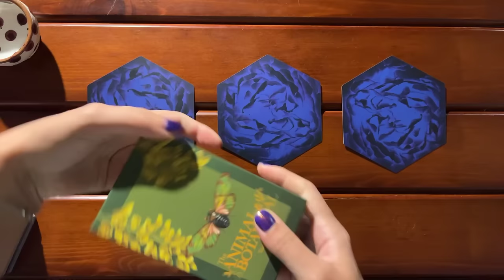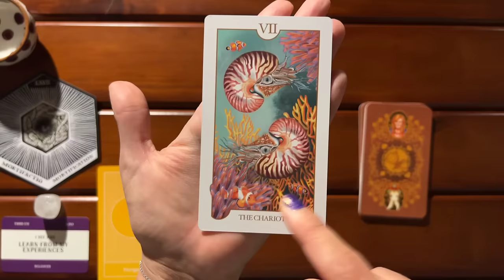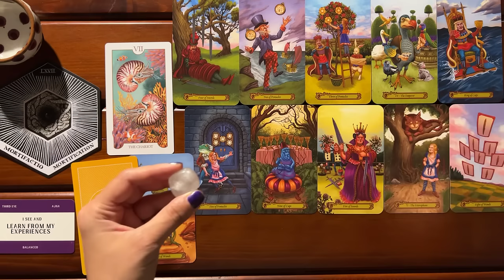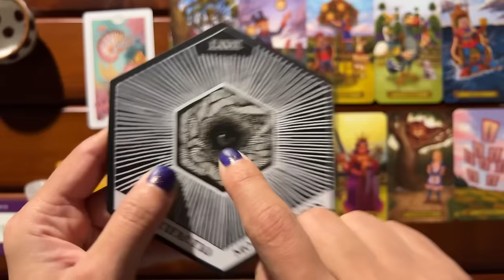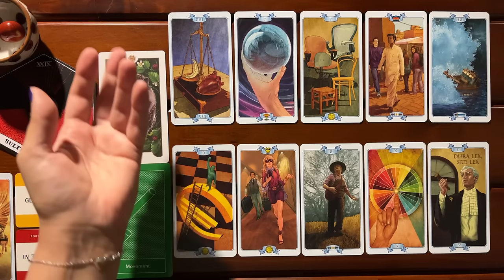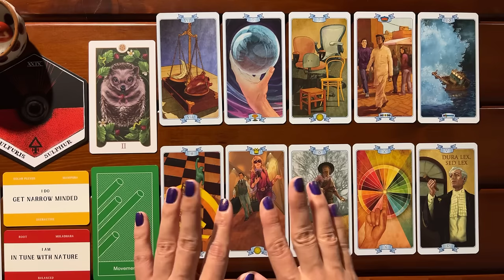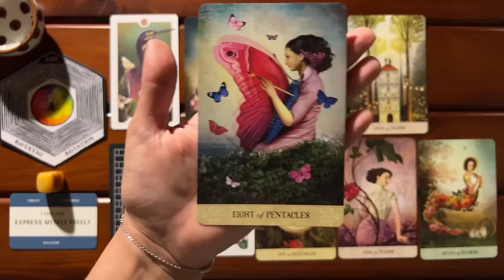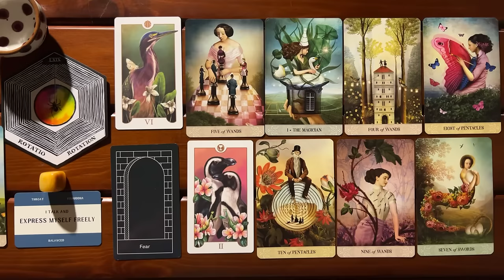Open Reading: What You Need to Hear Right Now! | Timeless Reading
Open Reading:  What You Need to Hear Right Now! ✨🥹🫶☀️✨

🦋:Timestamps:🦋
Pile Picking: 00:00

Pile 1 (Selenite): 07:27
Pile 2 (Mookite Jasper): 27:56
Pile 3 (Yellow Aventurine): 44:05

🎴Decks used in this reading:

-The Wild Unknown Alchemy by Kim Krans
-Prism Oracle by Nicole Pivirotto
-Wheel of The Year Tarot by Maria Caratti
-Feel Your Chakras Oracle by Andi Taylor
-Tarot in Wonderland by Barbara Moore
-The Animal and Botanical Tarot Deck by Megan Ellis